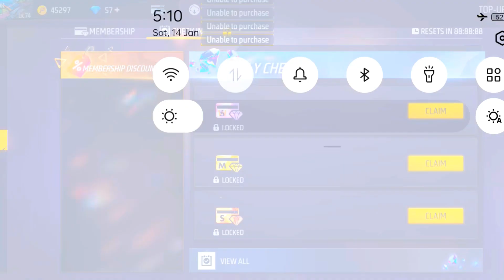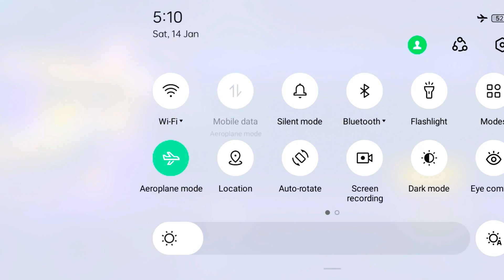200 free 💎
COVER Topic: -🔖🔖
ff glitch
free fire today glitch
free diamond